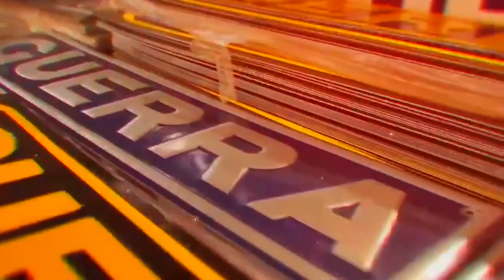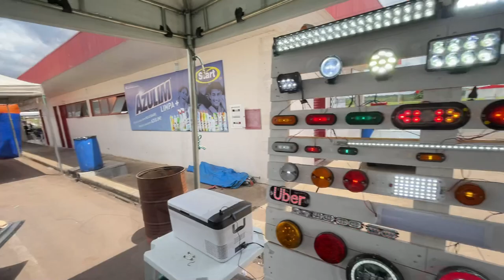PRIMEIRO ENCONTRO DO GFM EM UBERLANDIA (PARTE 1)